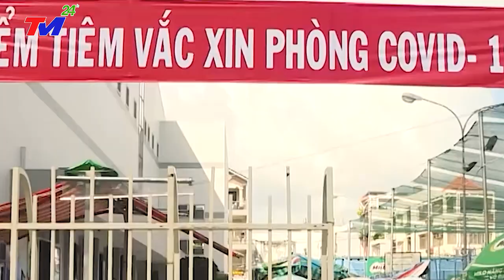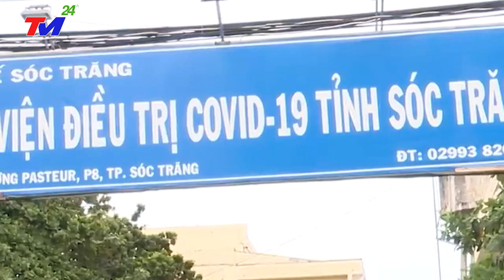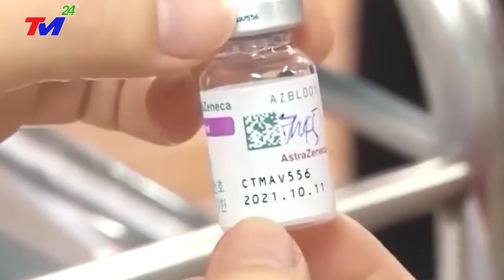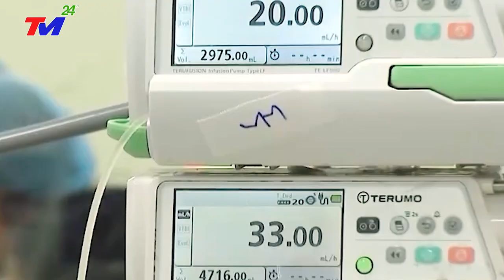TRỰC TIẾP 28/5:CẢ THẾ GIỚI ĐANG THEO DÕI ThảmHọa NÀY!VỠ DẬP-LŨ LỤTVÙI LẤP2/3~TQ~DÂN VƯỢTBIÊN SANG VN